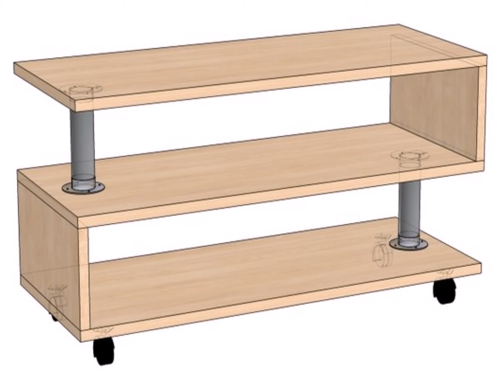Экраны На Отопление Из Дсп Своими Руками